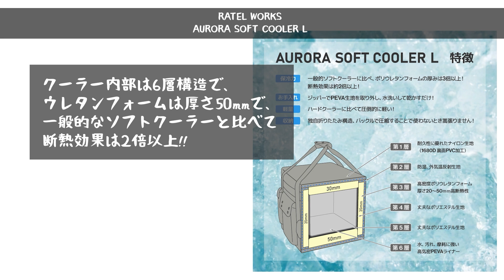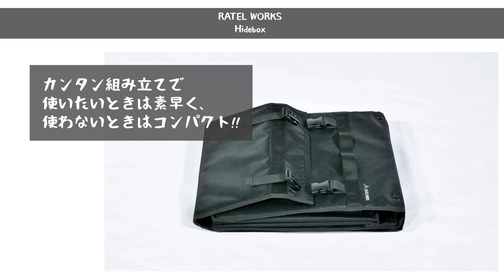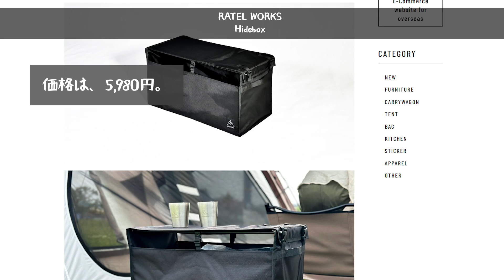【これは便利】ラーテルワークスから『オーロラソフトクーラーL』とフィールドラックがより便利になる『ハイドボックス』が新発売！【新作キャンプギア】RATEL WORKS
RATEL WORKS(ラーテルワークス)新作キャンプギアのご紹介！

『RATEL WORKS AURORA SOFT COOLER (オーロラソフトクーラー) L』